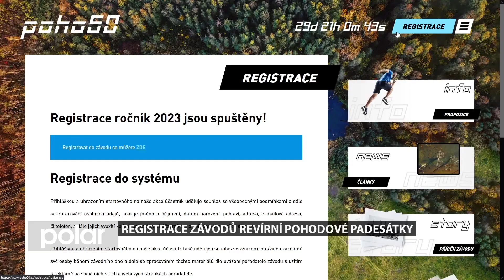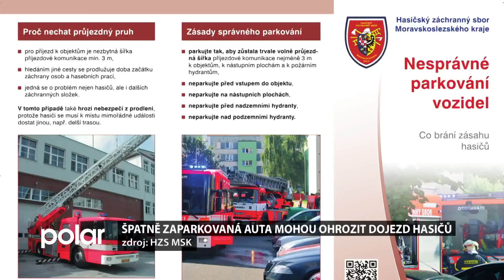Karvinský expres 27. května 2023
- V Karviné probíhá úprava Rájecké remízy,
- aktuálně z Karviné,
- Karviná ocenila nejlepší zdravotníky,
- špatně zaparkovaná auta ohrožují dojezd hasičů.